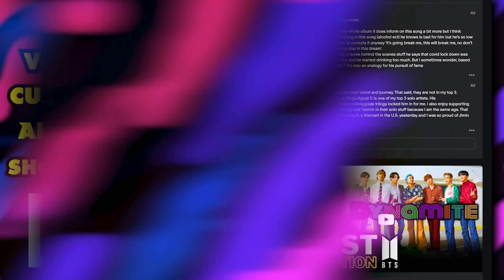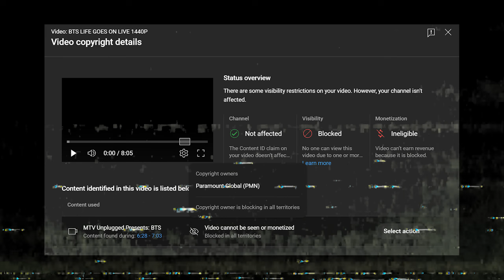NEW K-POP FAN REACTS TO BTS 'LIFE GOES ON' (MTV Unplugged) For The FIRST TIME!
BTS (방탄소년단) 'LIFE GOES ON' (MTV Unplugged) REACTION

Welcome to my first BTS KPOP reaction. In this reaction, I react to 'LIFE GOES ON' (MTV Unplugged) by BTS for the first time EVER!

Which BTS song is your favorite? Do you have a favorite KPOP group?